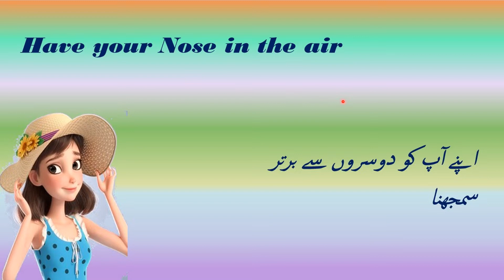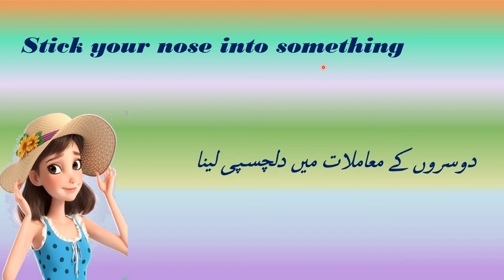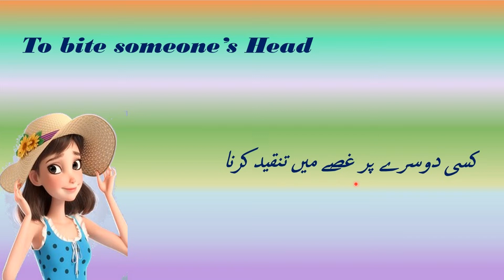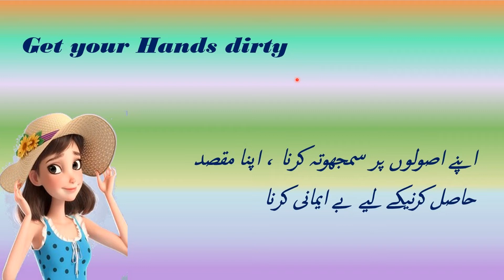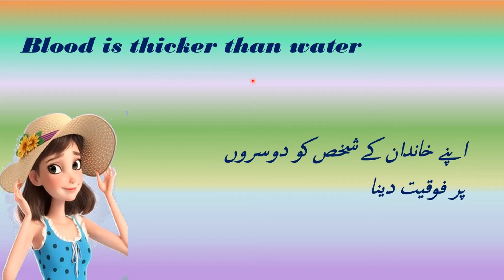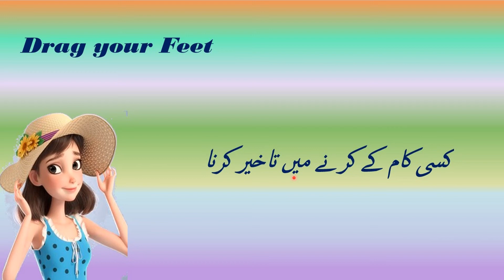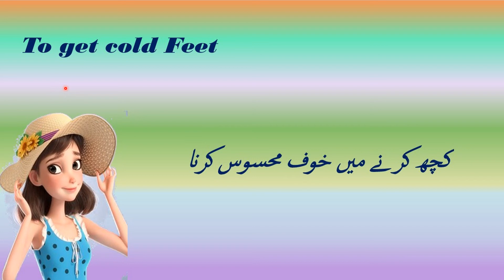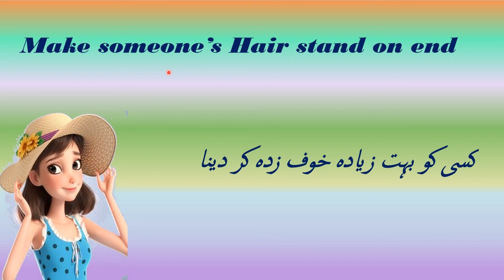Idioms | Parts of Body | Idioms About Body Parts | Necessary English Words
Enjoy popular English idioms related to body parts & learn those expressions that are used every day in English.

Advanced-level English expressions will help you speak fluently and understand the natives.

Don’t forget to watch two English video lessons about Break a Leg idiom meaning & Give Someone the Cold Shoulder idiom meaning.

sit on your hands
to lend a hand
cost an arm and a leg
up to one’s neck
pain in the neck
to be all fingers and thumbs
to be down in the mouth
skin and bones
to turn a blind eye
to bite one’s tongue
to give someone the cold shoulder
give someone the cold shoulder meaning
to have your back to the wall
to make your blood boil
to have a lump in your throat
a knee’s up
to chance your arm
you scratch my back and I’ll scratch yours
to go belly up
to throw someone a bone
all ears
break a leg idiom meaning - video lesson

a sight for sore eyes. ...
a finger in every pie. ...
off the top of my head.
foot in mouth. ...
get off my back. ...
cold shoulder. ...
cold feet. ...